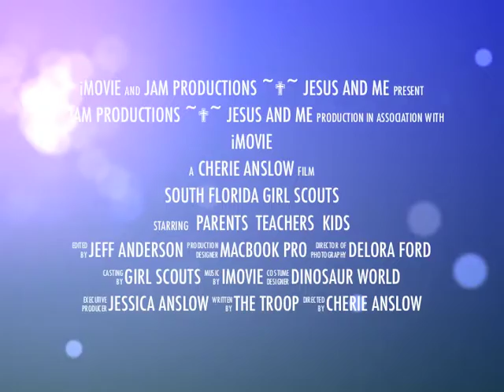Girlscout Troop 1094 Intro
South Florida Girl Scout Troop 1094 on the "Girl scouts around the world" Camporee